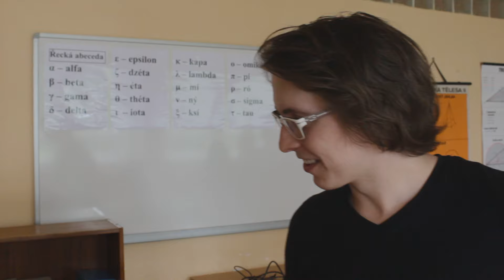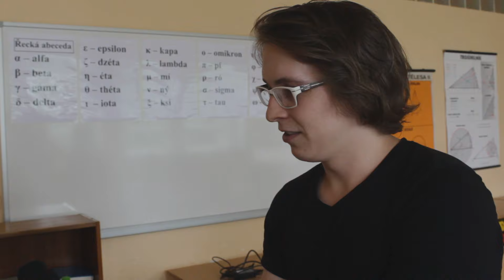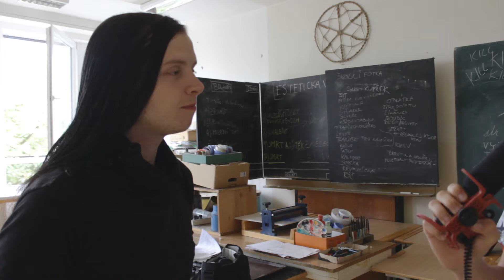Minuty z Letní Ambroziády 2016 - 3. díl (1. turnus Hradec Králové)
Jak probíhal třetí den na prvním turnusu Letní Ambroziády v Hradci Králové? Podívejte se na video. Účastníci moderátorské třídy pracovali pod vedením Lukáše Roubíčka a Michaely Brožové.